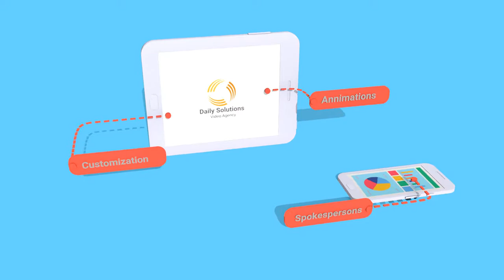Bakery advertisement commercial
A bakery commercial with a 3d animated spokesperson. The advertisement commercial also has a intro and outro.